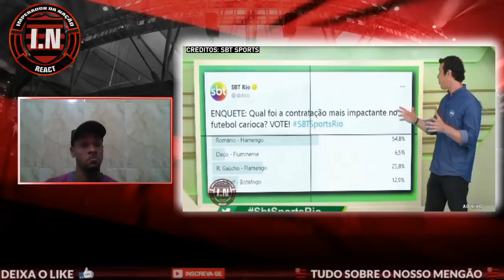NEWCASTLE MONITORA JOÃO GOMES | FLAMENGO PERTO DE FECHAR COM ROSSI | ESTREIA DO FLAMENGO NO CARIOCÃO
Fla tv
 fla react
mercado da bola flamengo
 noticias atualizadas do flamengo
informações sobre o mengão
 informações do flamengo

globo esporte de hoje completo, globo esporte hoje, globo esporte hj, globo esporte hoje, globo esporte hoje completo , Globo esporte ao vivo
Globo esporte
jogo aberto, jogo aberto flamengo, notícias do flamengo jogo aberto, jogo aberto , Renata fan jogo aberto, Denilson jogo aberto flamengo, notícias do flamengo de hoje jogo